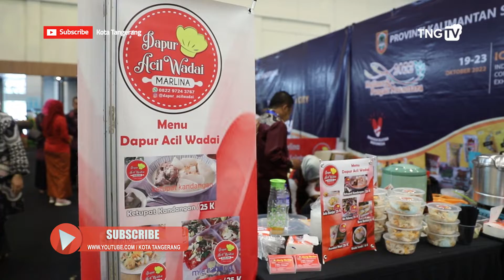Kota Tangerang Ikuti Trade Expo Indonesia 2022 [Tangerang TV]